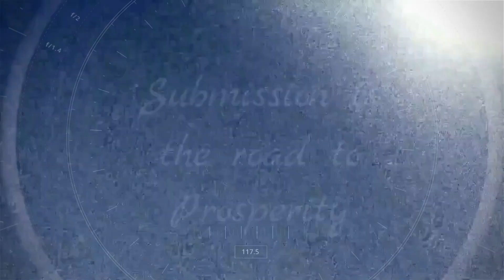Match Lighting ASMR 2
Another delightful, relaxing match lighting ASMR clip with some subliminal mesages added for My own amusement. Enjoy!